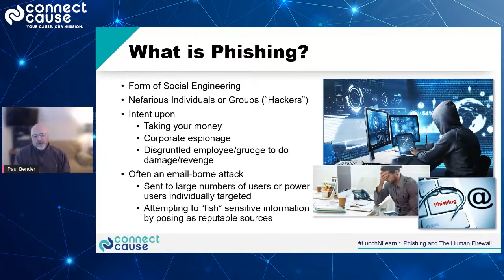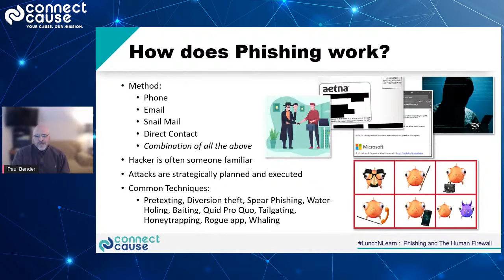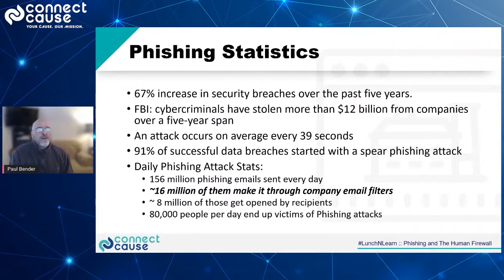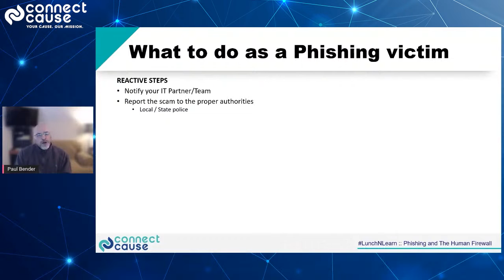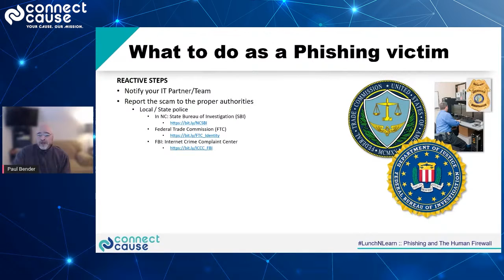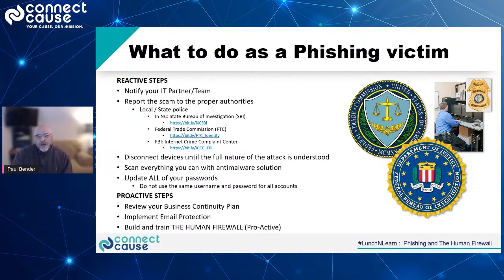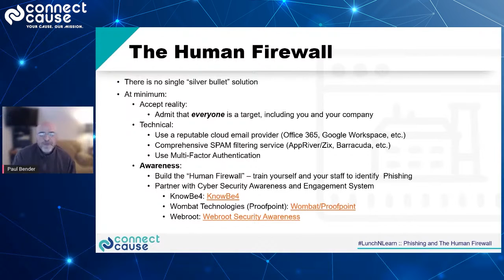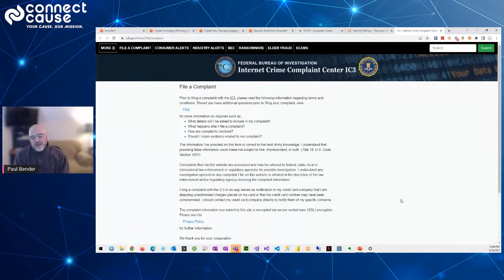Phishing and the Human Firewall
Connect Cause's Chief Technology Officer explains the importance of cybersecurity and how you can be the first line of defense against ill-intended hackers.